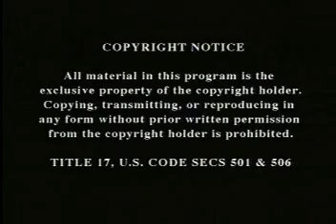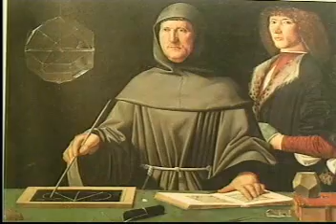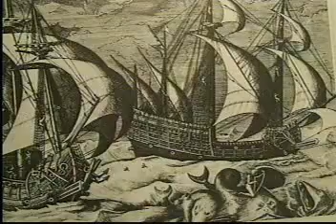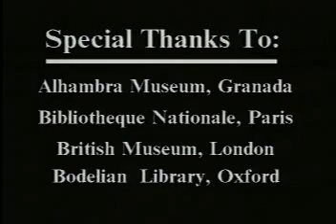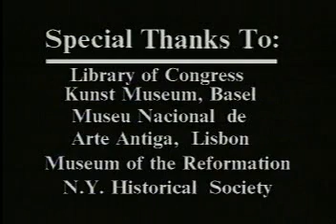Age of Discovery 1400 1550 The